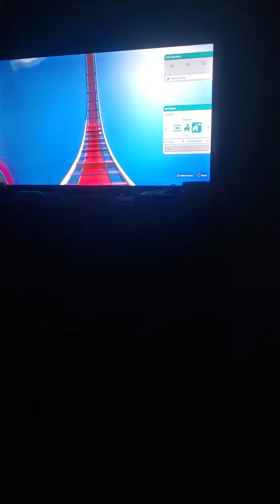mind winder. mind bender inspired schwarzkopf looper